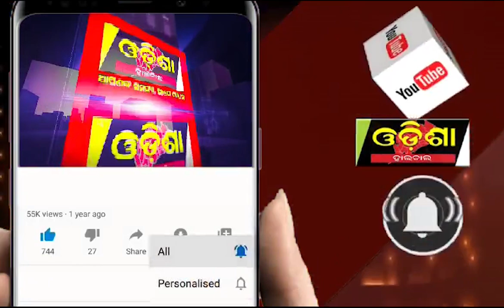ସ୍କୁଲକୁ କବ୍ଜାରେ କରି ମାରୁଛି ତୀର || Odisha Halchal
ସ୍କୁଲକୁ କବ୍ଜାରେ କରି ମାରୁଛି ତୀର